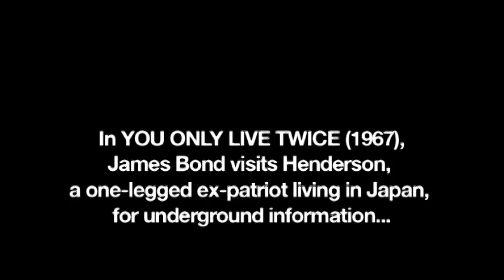BOND MYSTERIES #24: The Man With The Wooden Leg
I love the Bond films, but certain obscure moments that I've noticed don't seem to have been spotted by other viewers. Here's my attempt to make these moments more public... PS: Go and buy the films on DVD! The Ultimate Editions are incredible value for money. These promotional films I'm making are my way of, hopefully, encourage people to buy the DVDs: I do not recommend watching crappy, tiny screened, compressed versions of these films on youtube when you could open your wallet and own them forever on DVD and Blue-ray. These films changed my life (for better or worse), it's the least I can do.